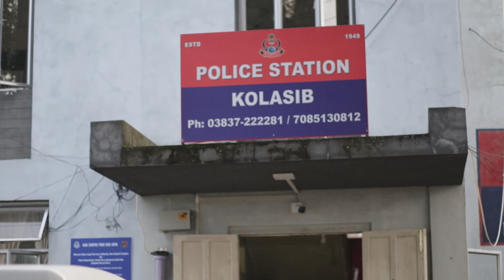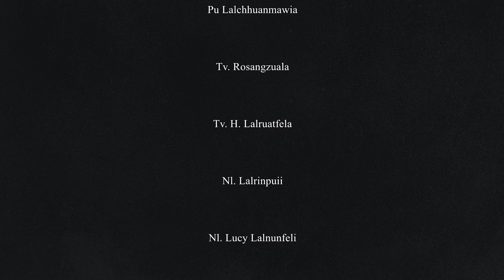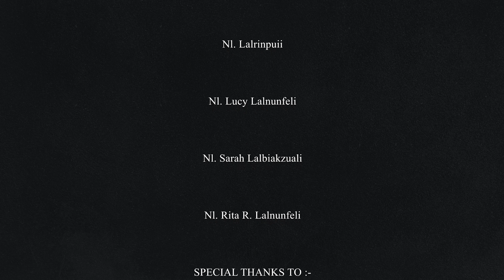Abednago Group Short Film Intihsiakna 3rd Position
Genre: Tragic Comedy

*Synopsis*

I nunah ngamthlemna leh dawt a bumna I tawk ve tawh ngai em? Pu Mawitea te pafa chu an retheih avangin mi hmuhsit an tawk fo thin! An harsatna su kiangtu Angel an tawng ta hlauh mai! An tan malsawmna ava ni teh lul em.